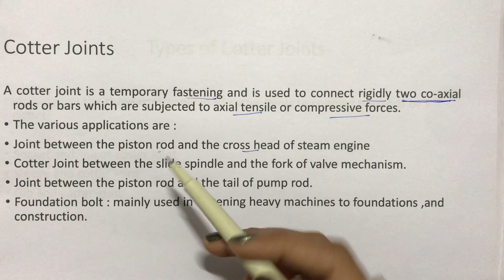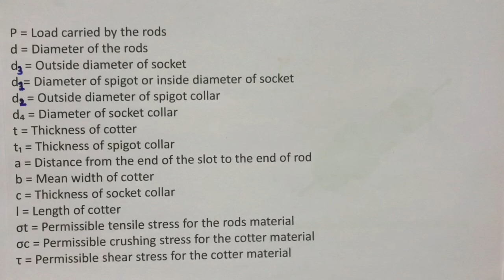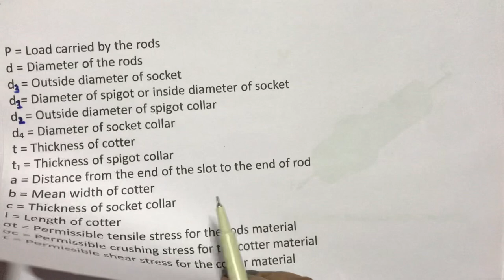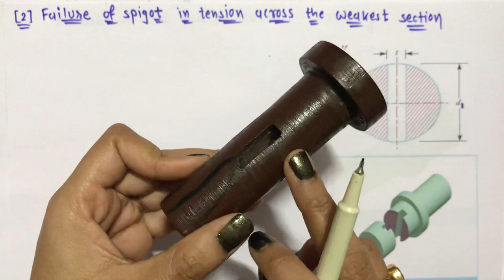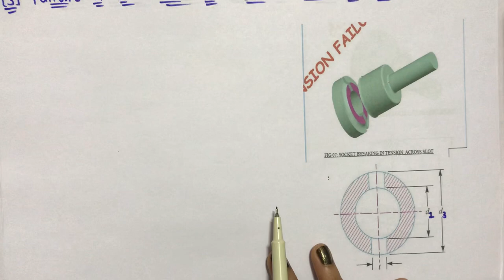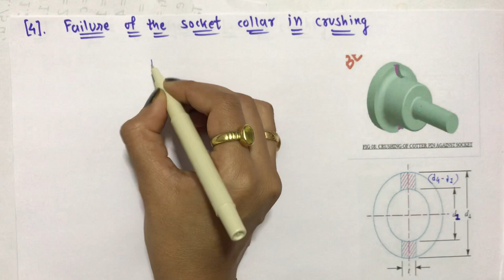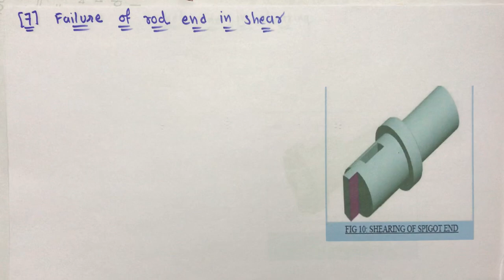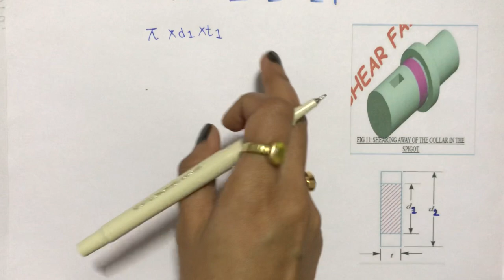DESIGN PROCEDURE OF COTTER JOINT (IN HINDI)